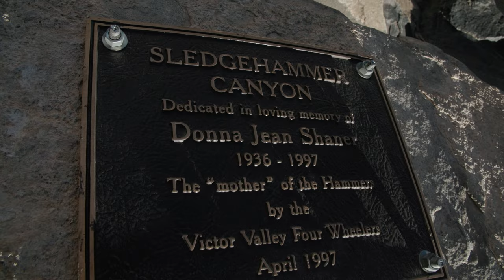FULL COVERAGE OF KING OF THE HAMMERS 2023 - TROPHY TRUCK, UTV AND ULTRA 4 RACING - CASEY CURRIE VLOG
We've compiled our King of the Hammers race week vlog into one full length video! Check out all of the action from the 10 days on the lakebed with Trophy Truck Prerunning, Prologue, and Racing. Winning in our Polaris RZR Pro R in the UTV Race and what happened to the Trophy Jeep this time in the Ultra 4 race. Check it all out here!

If you have any questions, leave them in the comment section below.

Follow my other Channels for more content